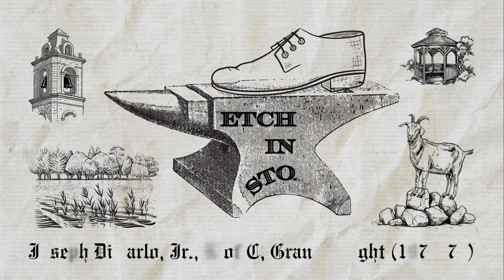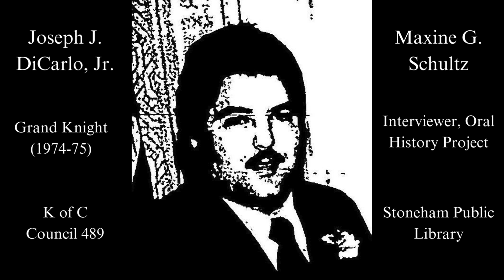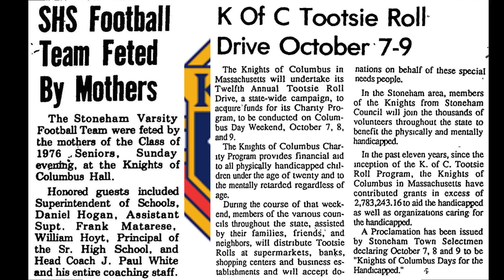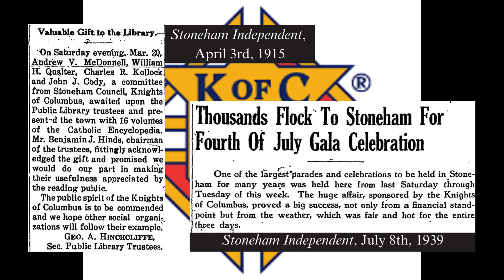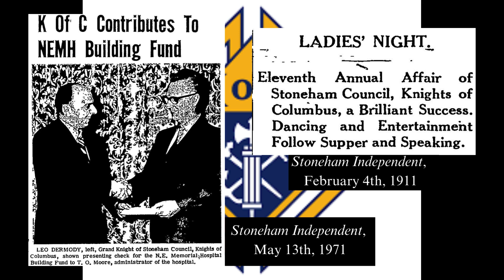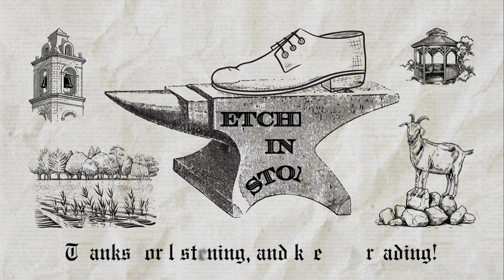Episode 16: An Interview with Joseph DiCarlo Jr., K of C | Etched in Stone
This week, in preparation for Stoneham's Town Day on Saturday, September 21st, the Stoneham Public Library will be uploading material that was part of its Oral History Project, which had been originally issued on sound cassettes.

In the present episode, Maxine G. Schultz interviews Joseph DiCarlo, Jr., Grand Knight of the Knights of Columbus (K of C) Council 489, which is no longer an active chapter in Stoneham. DiCarlo speaks about this religious, charitable, social, and fraternal organization – its history, its purpose, and the criteria to become a member, as well as his duties as a Grand Knight.

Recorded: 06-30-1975